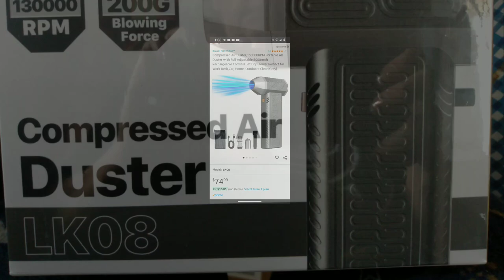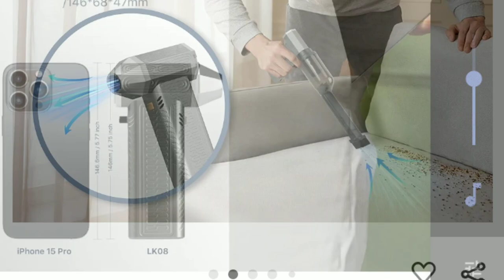environmentally friendly review of air compressor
I want to thank the good for giving me this wonderful machine it is environmentally friendly much more so than the cans of air that you buy at the store